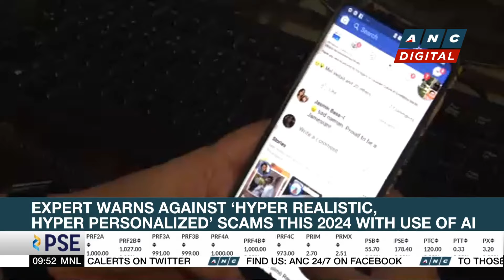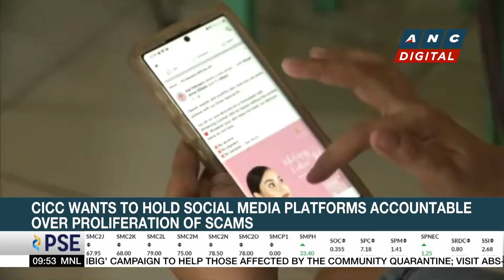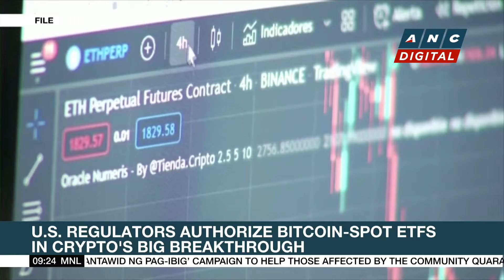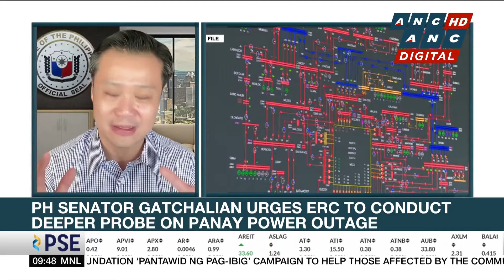CICC wants to hold social media platforms accountable over proliferation of scams | ANC